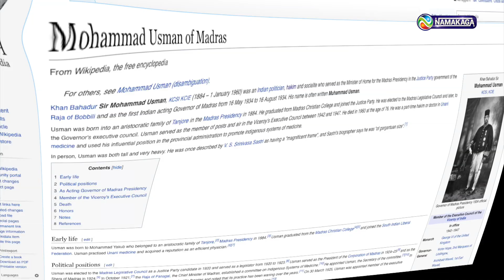USMAN ROAD PROMO | T.NAGAR SHOPPING VLOG CHEAP AND BEST QUALITY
For more updates:
Category
News & Politics